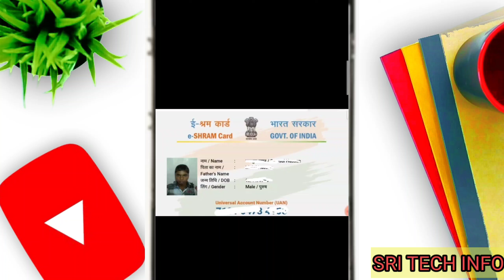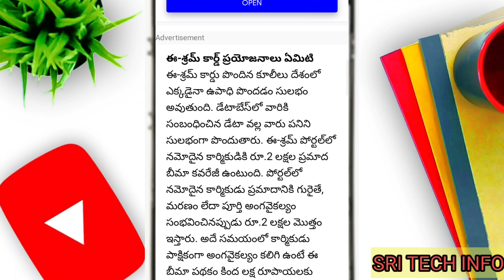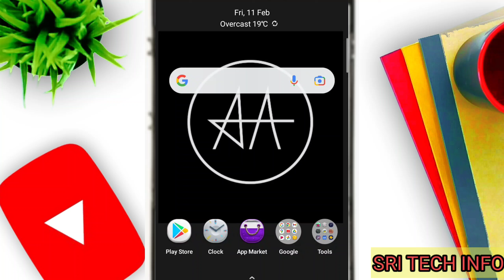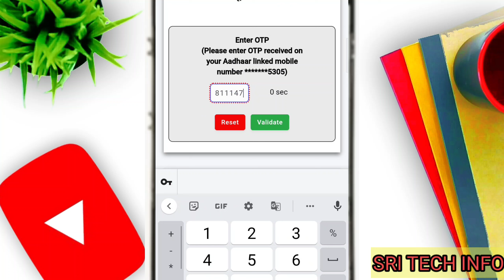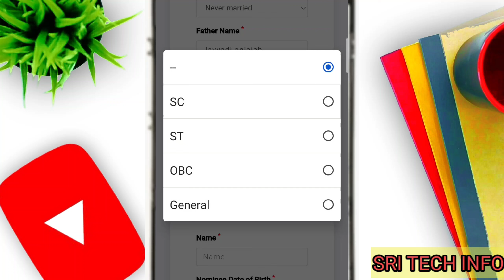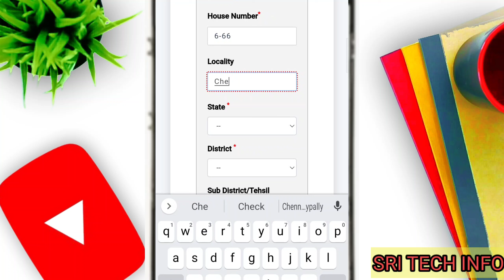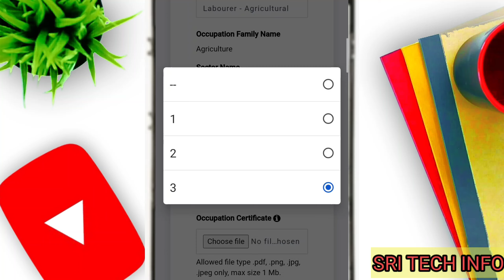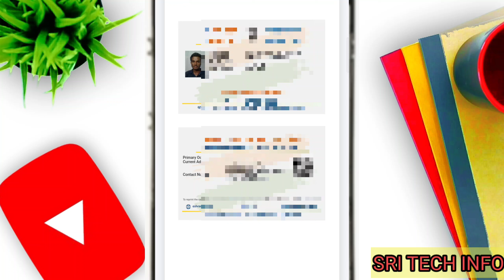How to apply e shram card in telugu ! What is uses of eshram card in telugu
✔️PLEASE CONTACT ANY FURTHER INFORMATION:-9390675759

HELLO GUYS THIS IS TELUGU TECH
THIS CHANNEL CREATED BY  SRIHARI
THIS CHANNEL IS FOR MORE TELUGU TECH VIDEOS

PRESS ON BELL FOR NEW UBDTAES

❌DON'T COPY ANY CONTENT FROM THIS CHANNEL
IF YOU ARE COPY VIDEOS ⚠️COPYRIGHT ⚠️WILL BE GIVEN❌❌

✔️PLEASE SUPPORT THIS SMALL YOUTUBERS ✔️